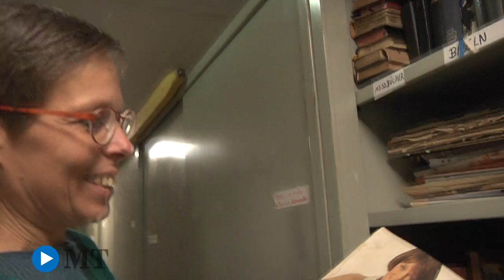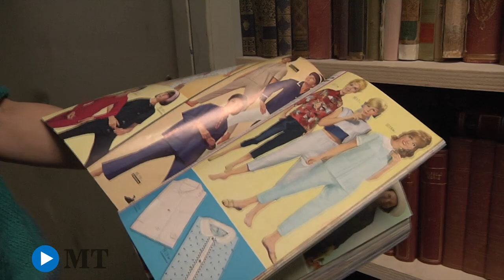Falsches Wurstbrot und historische Brillen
Ein Salamibrot aus Filz und Schaumstoff, kistenweise Brillen, Regale voller Telefone. In der Requisite am Theater Pforzheim findet sich für jede Aufführung das passende Zubehör.